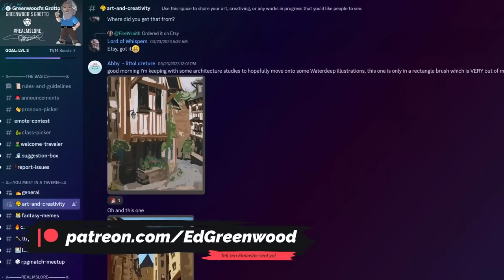Magic Flaming Skulls Protect D&D's Gangland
In this episode of Realmslore, Ed and I get the opportunity to talk all about the seedy underbelly of Waterdeep.

Adapted into an expansion for one of the most popular board games of all time (Lords of Waterdeep), Skullport has always been a place of immense intrigue in the Forgotten Realms.

Located within the 3rd level of  Undermountain, the Port of Shadow is as a den of iniquity for gangs, smugglers, petty criminals, and is protected by the ever-mysterious Flaming Skulls.

If you're not a Patron yet, don't miss out any longer. Get access to in-depth discussions, extended cuts, discord roles, merch, exclusive deep dives, and so much more.